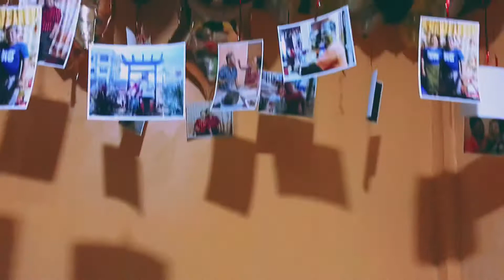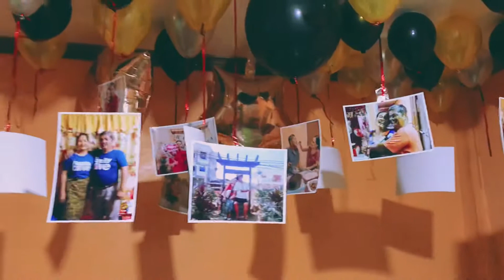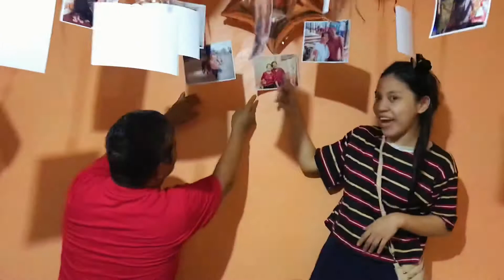SURPRISE ANNIVERSARY GIFT FOR MAMA & PAPA ❤️